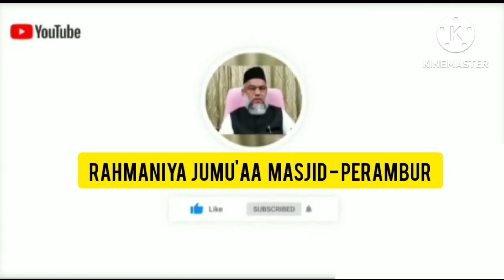ஜும்ஆ உரை : (பொருள் :அண்ணலின் நேசம்.) 06.09.2024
ஜும்ஆ உரை :-

பொருள் : அண்ணலின் நேசம்.

மௌலவீ, முனைவர், V.S.அன்வர் பாதுஷாஹ் உலவீ, Ph.D. ஹள்ரத்.

இமாம் : ரஹ்மானிய்யா ஜும்ஆ மஸ்ஜித்,